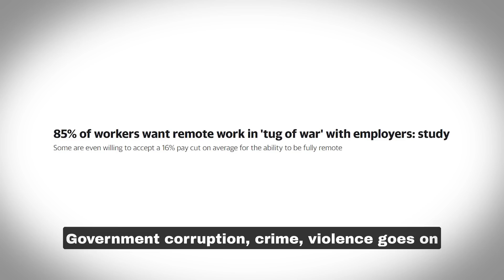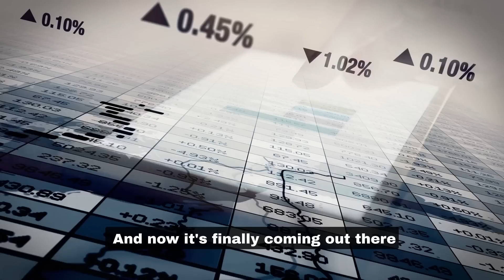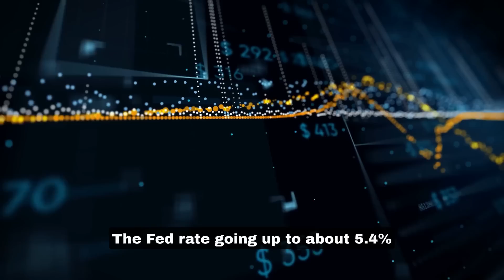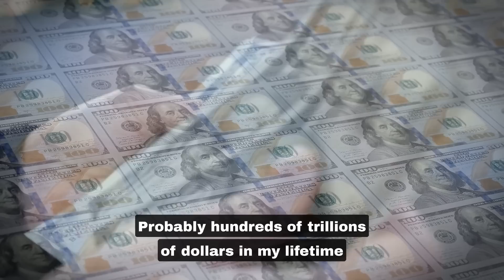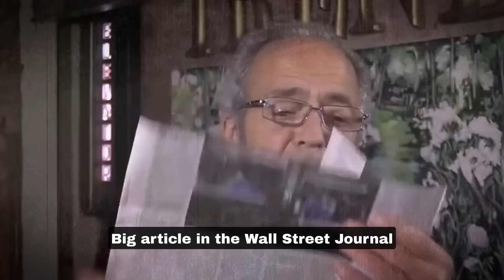Gerald Celente - We Are In Trouble! Everyone In The World Will Be Surprised In The Next 3-4 Months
In this video, Gerald Celente discusses the increasing debt of developing countries, which is causing concern about defaults this year. He warns that this will have socio-economic and geopolitical implications, including more protests and refugee problems. Celente also discusses how the pandemic has caused 85% of workers to want remote work, causing office vacancies to rise, and predicts a commercial office bust. In addition, he mentions how foreign retirees have lost 23% of their 401K savings in 2022, and that many believe they will outlive their savings. Celente criticizes the global banking industry and politicians, who he believes are stealing people's money through taxes and using it to wage war.

Gerald Celente is an American trend forecaster, publisher of the Trends Journal, business consultant, and author who makes predictions about the global financial markets and other important events.

► Special thanks to:
Trends Journal